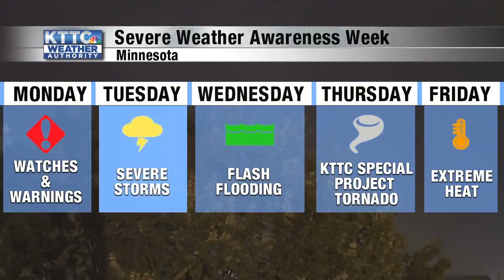Record-breaking cold temperatures